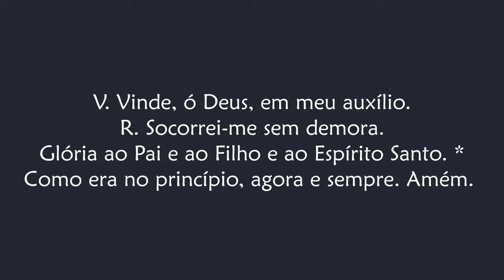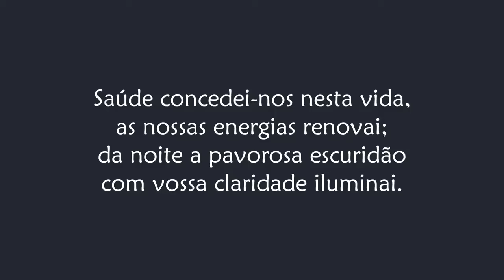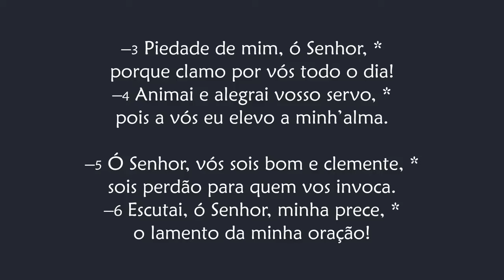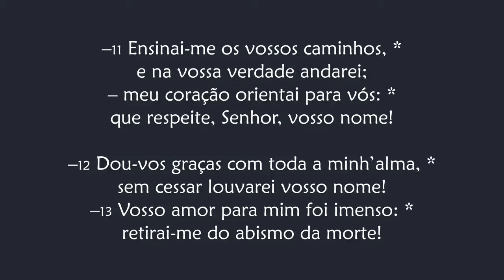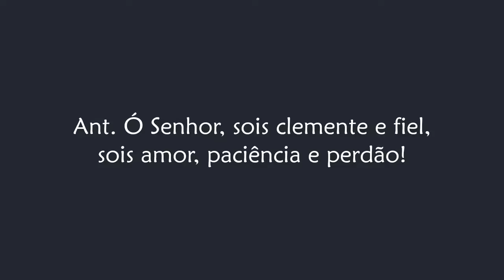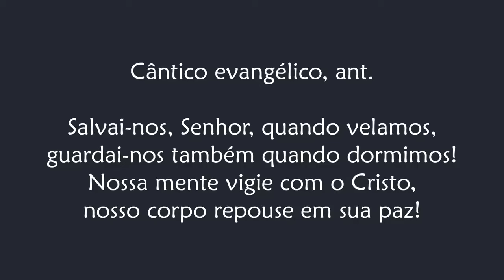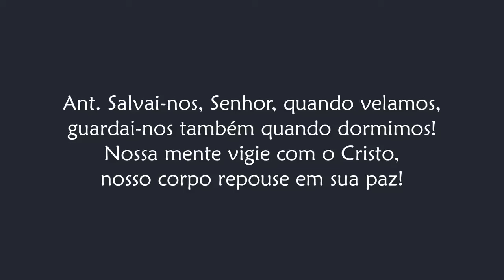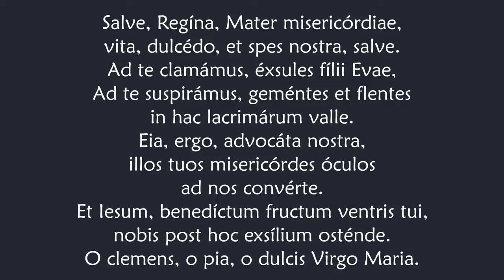Completas de Segunda-feira